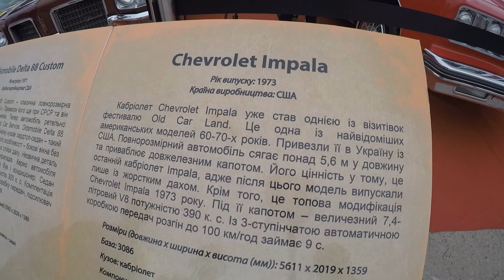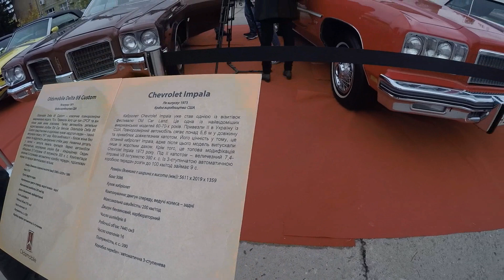History of Chevrolet Impala 1973. Old American Muscle Cars of the 1970s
Greatest and legendary American classic muscle cars from the 70s. Chevrolet Impala 1973 review. Today I’ll tell you about the legendary Chevrolet Impala Convertible, produced in 1973. Chevrolet Impala is an American car that has been manufactured from 1957 to the present day. This model was very popular in the sixties - seventies. The full-size car reaches a length of 5.6 m, and attracts attention with a long hood.
This car was equipped with a 390 horse power gasoline eight-cylinder engine, had an automatic 3-speed gearbox; accelerated to 100 kilometers per hour in 9 seconds and the maximum speed was 200 kilometers per hour. However, in 1973, a crisis hit the United States. It was related to the oil embargo in protest of the US providing military assistance to Israel.
The cost of fuel increased for several times and a restriction on the supply of fuel in one hand was introduced. In this situation, large cars were not in demand. In this regard, car production fell from one million per year to a modest one hundred thousand. Manufacturers tried to attract customers by issuing "limited versions" and "special equipment", as a result of which two versions were released: "Spirit of America" and "Landau" (read "Lando"). The video shows the Chevrolet Impala Convertible.
Friends, what do you say about this automotive legend?